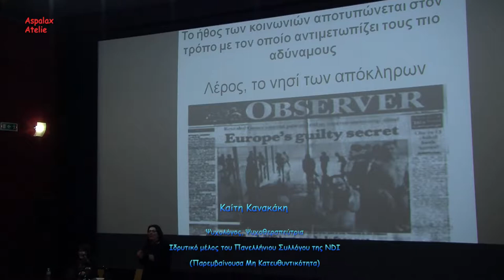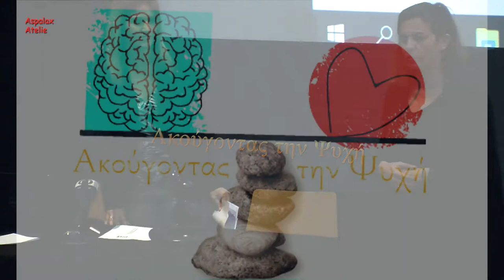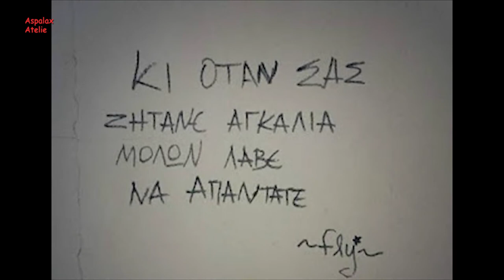"Ακούγοντας την Ψυχή" με την κα Μαρίνα Σαράκη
«Ακούγοντας την Ψυχή»
 Η ομιλία σε αυτήν την επιτυχημένη συνάντηση, της κας Μαρίνας Σαράκη Ψυχολόγου και Συνεργάτιδας στο Συντονιστικό Μηχανισμό για την Αναπηρία.
Πλέον, οι ψυχικές παθήσεις ορίζονται ως αναπηρία, σύμφωνα με τον Νόμο 4488/2017 και οι άνθρωποι με ψυχικές παθήσεις έχουν κάθε δικαίωμα να δϊαβιούν ισότιμα με τους υπόλοιπους συμπολίτες τους.
Ο σκοπός αυτής της συνάντησης ήταν να ακουστούν οι άνθρωποι που συμβιώνουν καθημερινά με την ψυχική νόσο και να δημιουργηθεί μια διευρυμένη κοινωνική αντίληψη γύρω από το ζήτημα της ψυχικής νόσου για την αποστιγματοποίηση των ψυχικά ασθενών.  Έτσι ακούσαμε τους ασθενείς, τους συγγενείς τους και επιστήμονες από τον χώρο της ψυχικής υγείας.
 Η εκδήλωση άνοιξε με την ταινία μικρού μήκους Αριστερόστροφα σε σκηνοθεσία Γιώργου Κοργιανίτη. Παράλληλα, στον χώρο του Μουσείου Κινηματογράφου της Ταινιοθήκης της Ελλάδος έγινε Έκθεση Φωτογραφίας με τίτλο «Στιγμές και Πρόσωπα» του εργαστηρίου των “Humanlinks – Ανθρώπινοι Σύνδεσμοι” ενώ στο κλείσιμο της βραδιάς απολαύσαμε ζωντανή μουσική από μέλη της ομάδας μουσικής της ίδιας συλλογικότητας. Μετά την εκδήλωση παρακολουθήσαμε το τεκμηριωμένο του ντοκιμαντέρ "Ο άνθρωπος που ενόχλησε το σύμπαν" του Σταύρου Ψυλλάκη. Ο σκηνοθέτης παρακολουθεί με την κάμερά του μια ομάδα ασθενών του Ψυχιατρείου Χανίων,  στην «Εκκλησία του Δήμου», το χώρο που καθημερινά συναλλάσσονται και συνομιλούν. Μια άλλη ομάδα, πρώην χρόνιων ασθενών εκτός Ψυχιατρείου πλέον, βιώνει μια επίπονη διαδικασία κοινωνικής επανένταξης. Η ταινία, μέσα από τον παράλληλο λόγο των δυο ομάδων, προσπαθεί να δει τη δραματική σύγκρουση του ανθρώπου με την ψυχική νόσο.
Οι ομιλητές/τριες:
-Μαρίνα Σαράκη, Ψυχολόγος, Συνεργάτιδα στο Συντονιστικό Μηχανισμό για την Αναπηρία
-Πρωτοπρεσβύτερος Παύλος Κουμαριανός, Δρ. Θεολογίας, Μεταδιδακτορικός Ερευνητής
-Κατερίνα Νομίδου, Πρόεδρος Πανελλήνιας Ομοσπονδίας Συλλόγων Οργανώσεων για την Ψυχική Υγεία (Π.Ο.Σ.Ο.Ψ.Υ.), Εμπειρογνώμονας του Παγκόσμιου Οργανισμού Υγείας στο τρίπτυχο «Ψυχική υγεία, δίκαιο, ανθρώπινα δικαιώματα»
-Καίτη Κανακάκη, Ψυχολόγος Ψυχοθεραπεύτρια, Ιδρυτικό μέλος του Πανελλήνιου Συλλόγου της NDI (Παρεμβαίνουσα Μη Κατευθυντικότητα)
-Θανάσης Μαντζάρας & Νίκη Γαβαλά, Ιδρυτικά μέλη “Humanlinks – Ανθρὠπινοι Σύνδεσμοι”, Ομάδα Αυτοβοήθειας Ανθρώπων με ψυχικές διαταραχές
-Ευαγγελία Καπετάνου-Κοκκόλη, Πρόεδρος  του Συλλόγου Οικογενειών και Φίλων
για την Ψυχική Υγεία (Σ.Ο.Φ.Ψ.Υ.) ΒΑ Αττικής
-Βασίλειος Φωτόπουλος, Ψυχίατρος, τ. Δ/ντής κλινικής Ψ.Ν.Α. Δρομοκαΐτειου με εμπειρία στην κοινωνική ψυχιατρική
-Χριστιάνα Πετράκη, Μέλος του Σ.Ο.Φ.Ψ.Υ. ΒΑ Αττικής, με βιωματική εμπειρία ψυχικής νόσου
-Χριστόφορος Παπαδάκης, Πρόεδρος του Σ.Ο.Φ.Ψ.Υ. Κορυδαλλού
-Δημήτρης Πλουμπίδης, Ψυχίατρος, Πανεπιστημιακός, Πρόεδρος Ελληνικής Ψυχιατρικής  Εταιρίας
-Μαρία Κομνηνού, Πανεπιστημιακός,  Πρόεδρος Δ.Σ. της Ταινιοθήκης της Ελλάδος

Η εκδήλωση έγινε την Τρίτη 19 Μαρτίου 2019, στην Ταινιοθήκη της Ελλάδος στην Αθήνα. Τη διοργάνωση διεκπεραίωσαν ο τ. Υπουργός Επικρατείας κ.ος Χριστόφορος Βερναρδάκης και ο Συντονιστικός Μηχανισμός για  την Αναπηρία σε συνεργασία  με την Ταινιοθήκη της Ελλάδος.
Την οπτικοακουστική καταγραφή και την επεξεργασία την έκανε ο Άκης Ασπρογέρακας από το
Aspalax Atelie